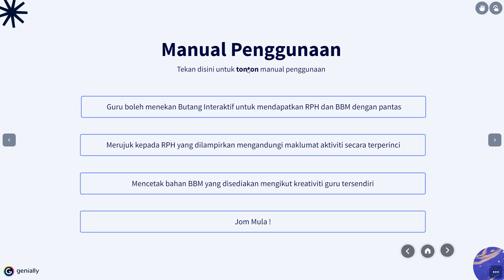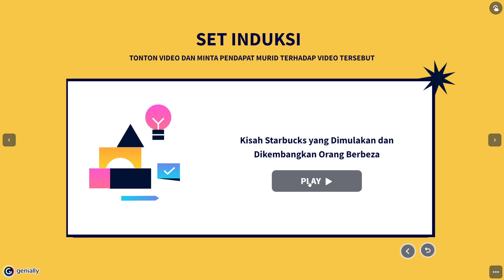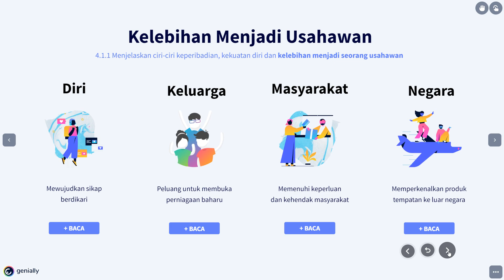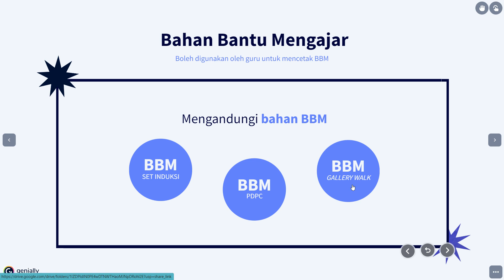MANUAL PENGGUNAAN KIT MEDIA INSTRUKSIONAL